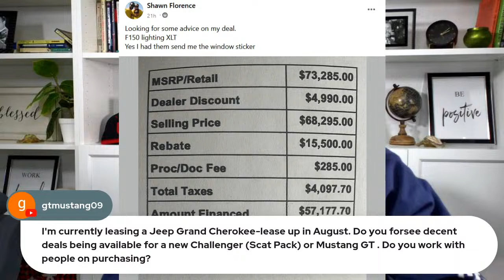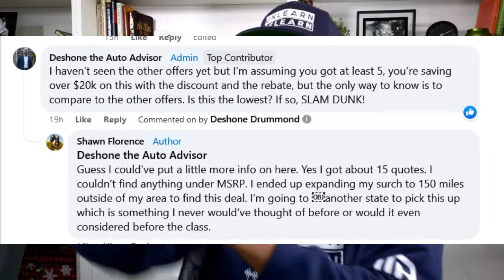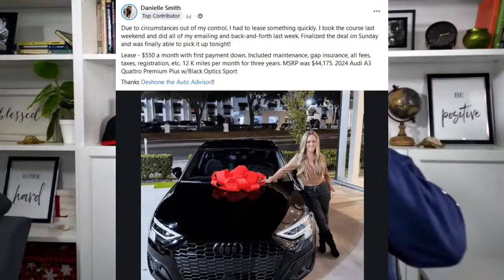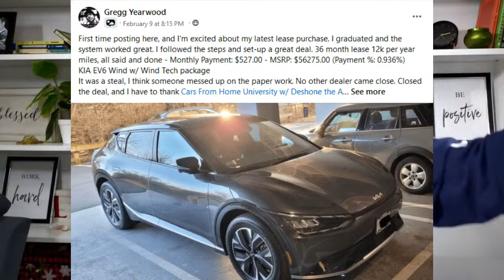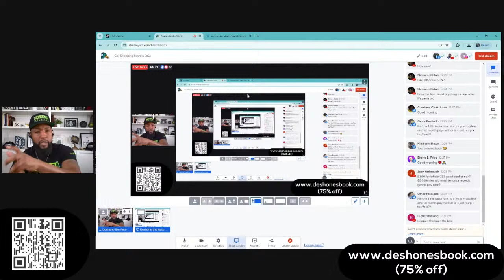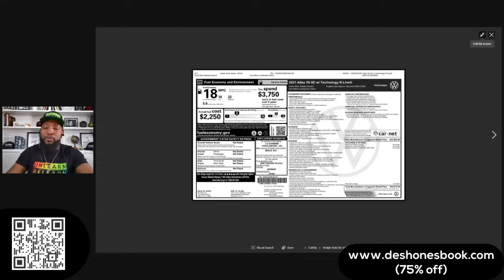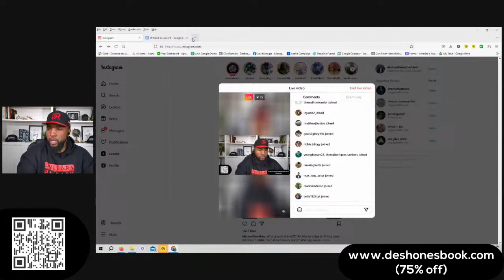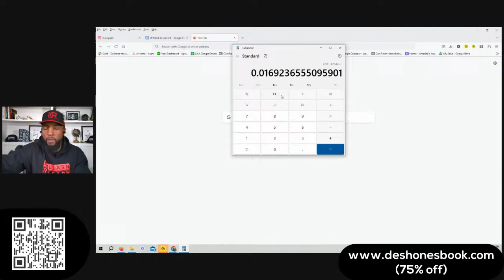Car Shopping Questions and Answers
Tune in to learn the strategies to get below market new cars, used cars, leases and loans shopping online, from Deshone the Auto Advisor, 14 year auto industry insider. Invite your closest friend.